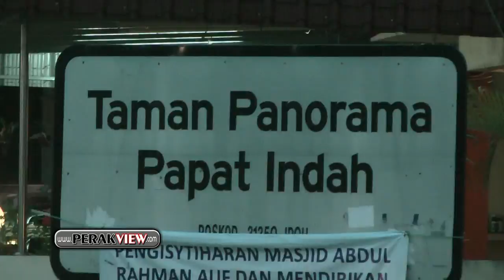霹雳遊 昆仑喇叭美景园 前军人吵架后不知何故拔枪 致伤了儿子腿部送院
昆仑喇叭美景园 前军人吵架后不知何故拔枪 致伤了儿子腿部送院